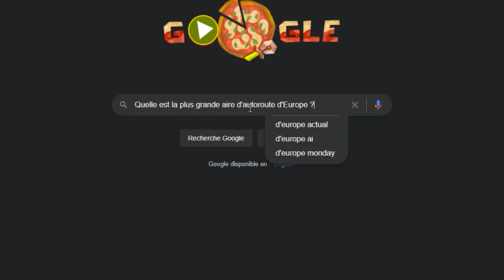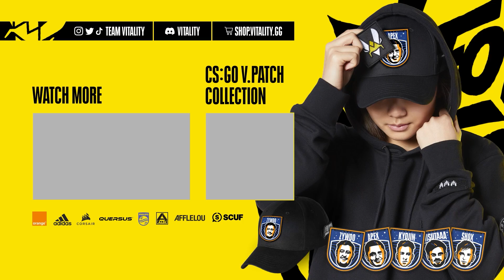Masterclass sur masterclass chez Vitality !! Best of #64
Le plus compliqué en fin d'année est de trouver le bon cadeau à offrir. Mais quand votre équipe enchaine les masterclass sur Valorant, Rocket League, Call of Duty ou Battlefield,... plus besoin de se prendre la tête pour le cadeau, ce sont vos abeilles préférées qui vous l'offrent dans ce best of 64 de la VTv !!